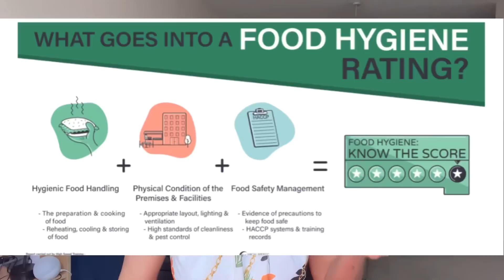UK vs India | UK is better ? | Tamil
Hey, in this video I will be sharing my thoughts about UK and Indian !

Senti bee ❤️